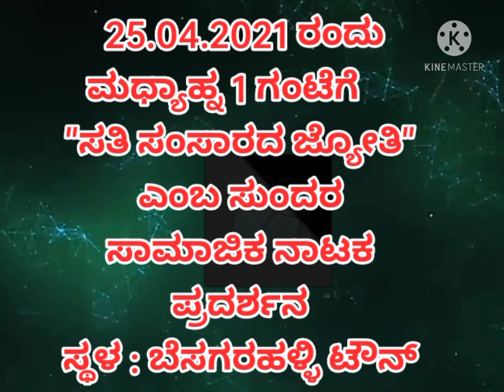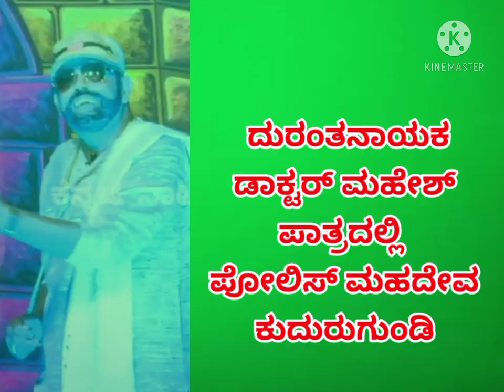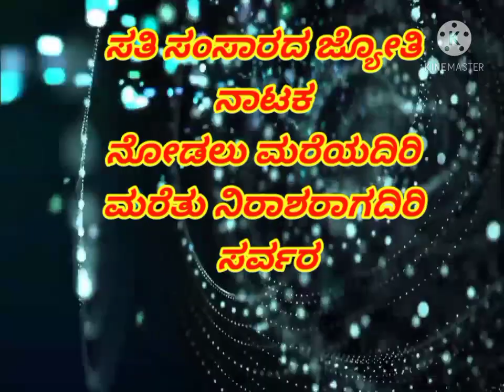ಸತಿ ಸಂಸಾರದ ಜ್ಯೋತಿ Sathi Samsarada Jyothi Drama Trailer